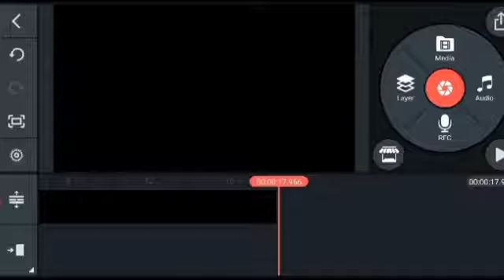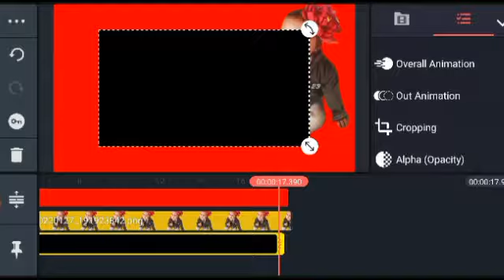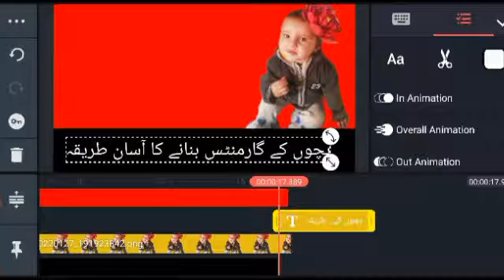how to create thumbnail. 🌹 in kine master.